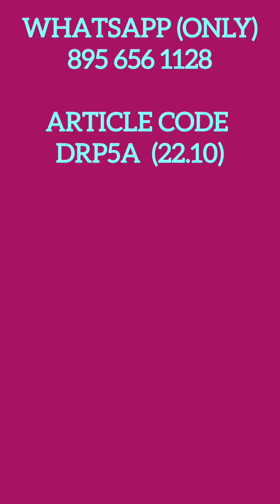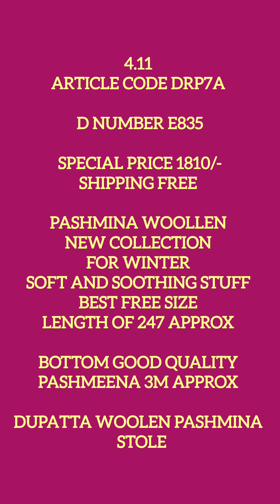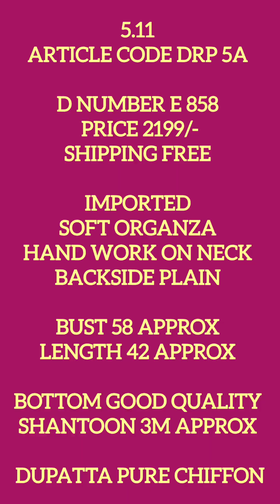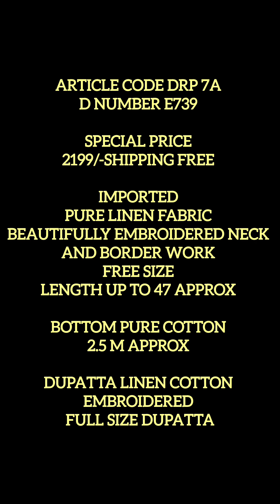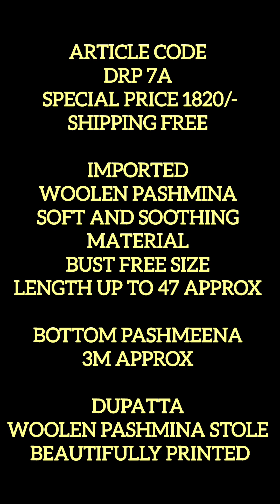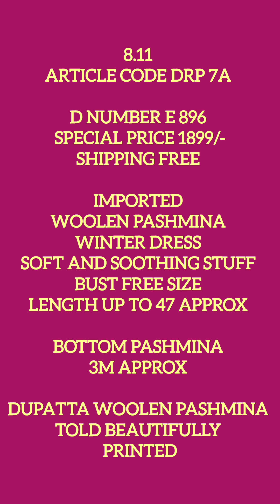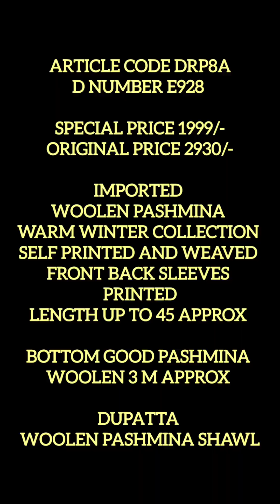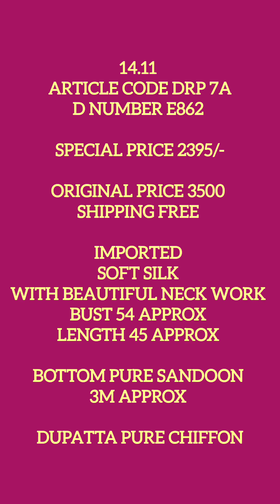PREMIUM 3PC SUIT SETS || WINTER ☃️ COLLECTION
PREMIUM DRESS SETS/ FORMALS || SALE 🥳

🎇ORIGINAL DRESSES FROM DUBAI & UAE🎇